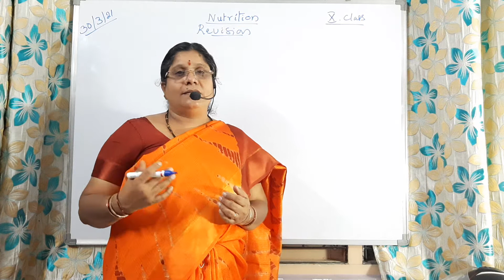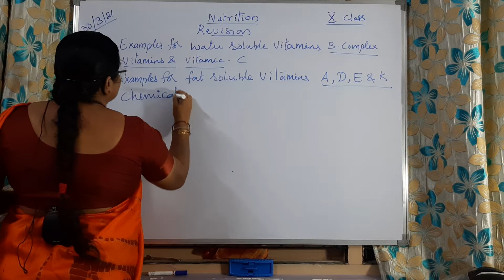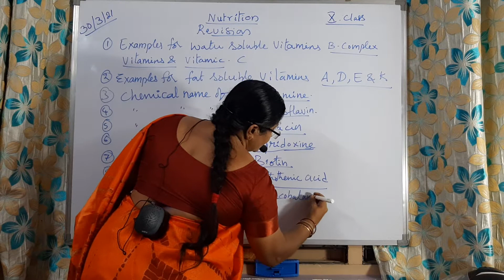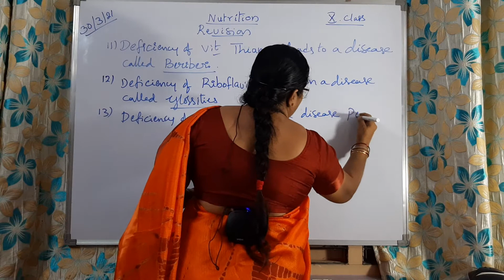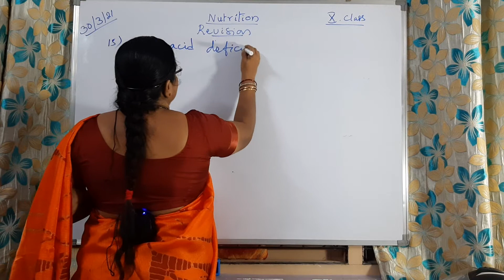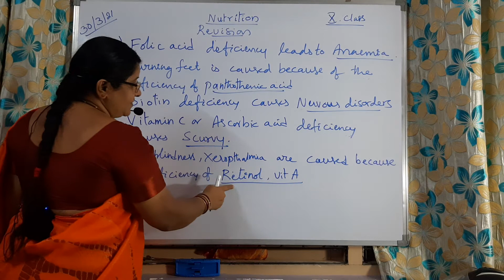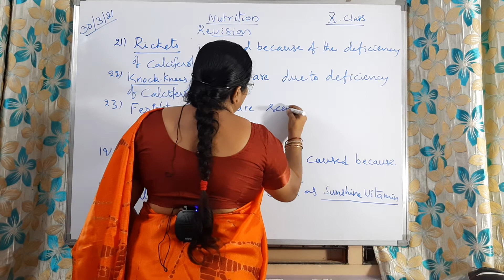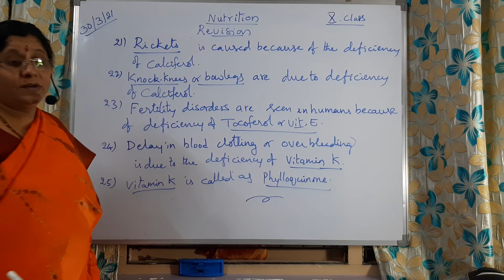10th _Biology _Telangana _State _Board _Nutrition_Revision